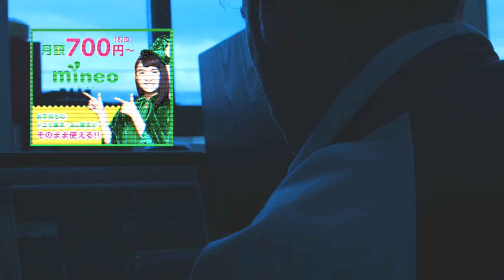Mineo - 'Original' (Drones Club Fruit Salad Blackjack Remix)